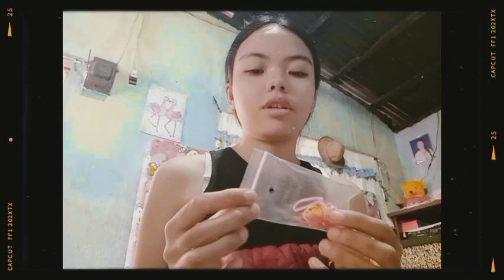My Everyday life routine 🥱 And What's my everyday make up going to school 🎒📚